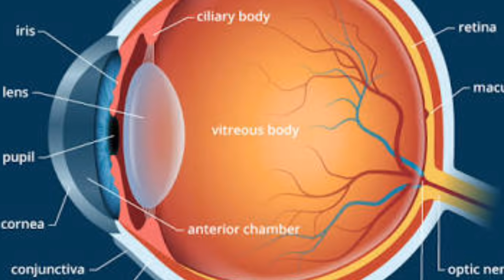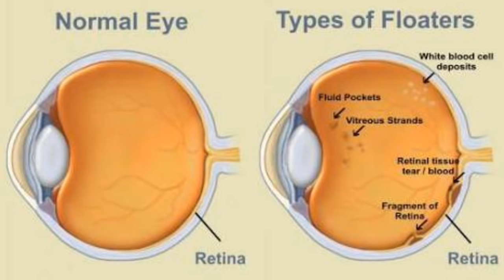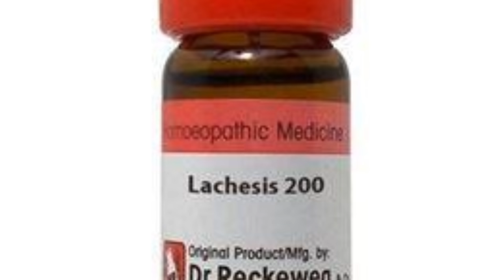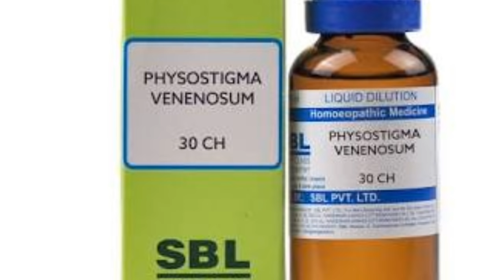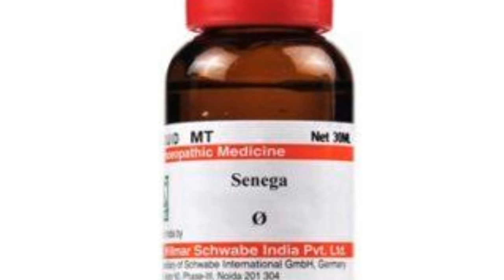Eye Floaters! Homeopathic medicine for Eye Floaters?? Explain!!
Namaskar dosto is video me maine Eye floaters ke baare me bataya hu Eye floaters kya hote hai , uske kya lakchan hai, kya Karan hai or kya Homeopathic medicine hai.
Homeopathic medicine for Eye floaters
1 lachesis 200 2 drops in morning
2 Ruta 30 2 drops 2 times a day
3 Physostigma 30 2 drops 2 times a day
4 Senega Mother Tincture 20 drops 3 times a day with some water
5 Cineraria Maritima eye drops without alcohol 2 drops 3 times a day eye me daalna hai
सभी मेडिसिन होम्योपैथिक शॉप में जाकर ले, aur Sabhi medicine Dr reckeweg ki le .
yeah medicine aap ko kam se kam 2 months tak lena hai thanku

 BOOKS
1 Solved Multiple Choice Questions UPSC & M.D. Entrance Examination: 1

2 Rapid Prescribing Using Peculiar Symptoms: 1

3Boericke's New Manual of Homeopathic Materia Medica with Repertory:Third Revised & Augmented Edition Based on Ninth Edition

4Boenninghausen's Therapeutics Pocket Book: 1

5Homeopathy for Today’s World: Discovering Your Animal, Mineral, or Plant Nature

6Textbook of Homoeopathic Therapeutics: With Clinical Approach

7Organon of Medicine: 1

8Allens' Keynotes - Rearranged and Classified with Leading Remedies of the Materia Medica and Bowel Nosodes

9COMBINATIONS OF HOMEO DILUTIONS (HINDI)

10 Life Saving Drugs in Homoeopathy

11 Allens' Keynotes - Rearranged and Classified with Leading Remedies of the Materia Medica and Bowel Nosodes

12 Repertory of the Homeopathic Materia Medica

13 Boericke's New Manual of Homeopathic Materia Medica with Repertory:Third Revised & Augmented Edition Based on Ninth Edition